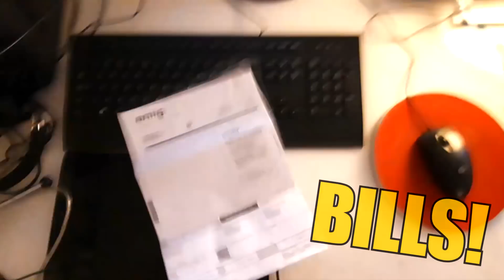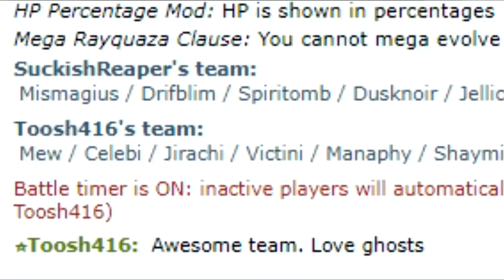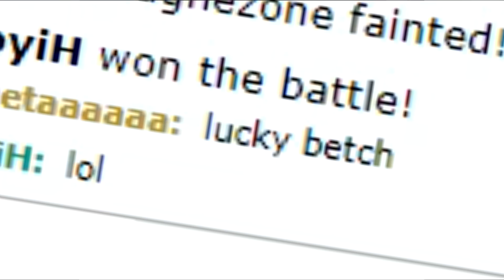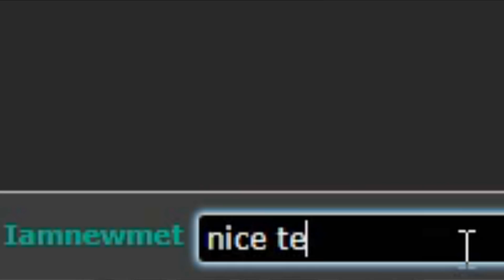Playing as GYM LEADER FANTINA! | Pokemon Showdown All-Stars Gen 4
I actually did break that cloth rack...

Today we battle as Fantina, the Ghost-Type gym leader from Sinnoh, also we meet an old friend of a team :)